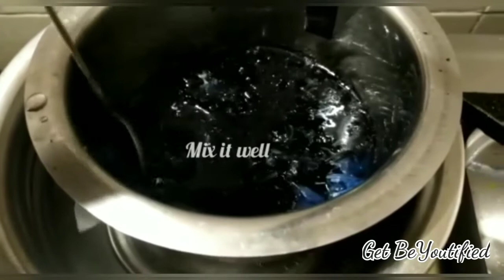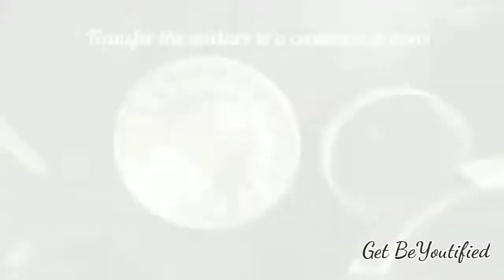DIY Charcoal Soap | Skin Brightening | Easy Homemade Soap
Hey Guys 😍
Today's video is about DIY CHARCOAL SOAP